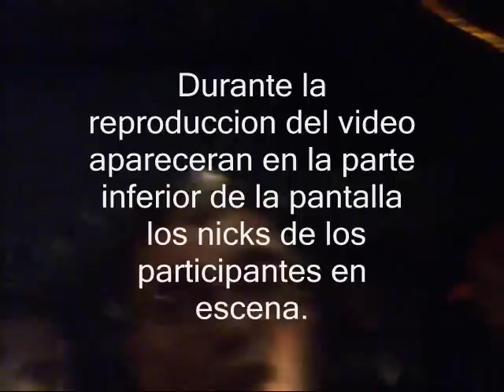Quedada Hispachat 2007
Sabado 7 de julio